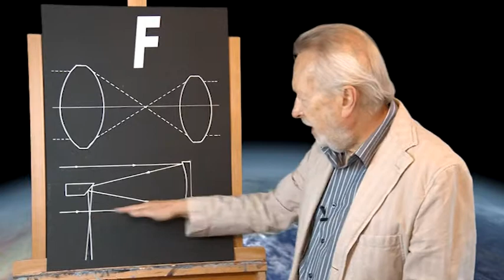Herrmanns Himmelsblicke - mit Dieter B. Herrmann - August 2012